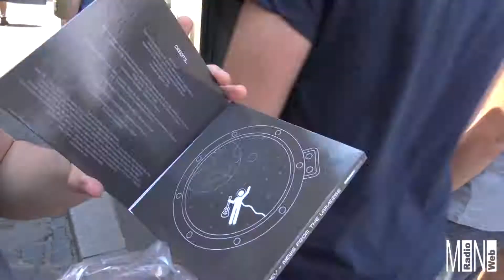DAEV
intervista di venerdì 8 giugno a piazza di Spagna in Roma presenta il suo nuovo album "NEWS FROM THE UNIVERS" per MINI Radio Web